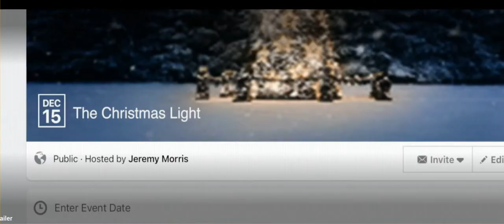'Twas the Fight before Christmas - Apple TV+ partial trailer